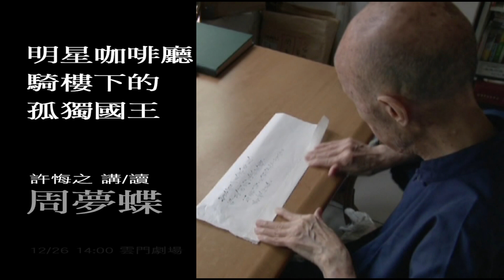雲門講座 名家講讀大師